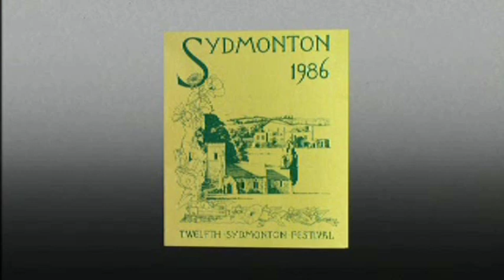The Point of No Return-Steve Barton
He's just so intense, I love it.

Taken from the Phantom of the Opera 2-Disk Special Edition DVD.